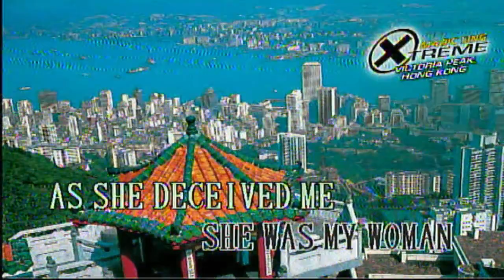DELILAH - TOM JONES